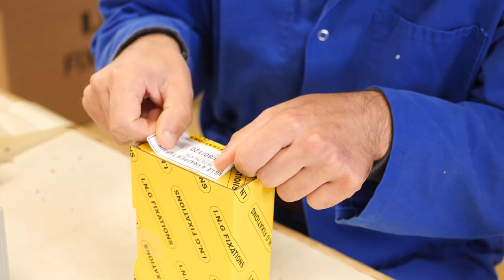ESAT DE LANGEAC 43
Le Centre d'Aide par le Travail de Langeac ou ESAT, est un établissement médico-social qui a pour mission de faire accéder à une vie sociale et professionnelle des personnes en situation de handicap, à travers des soutiens socio-professionnels et des activités de travail adaptées dans les domaines de la restauration, les espaces verts, la blanchisserie et les sous-traitances industrielles diverses.